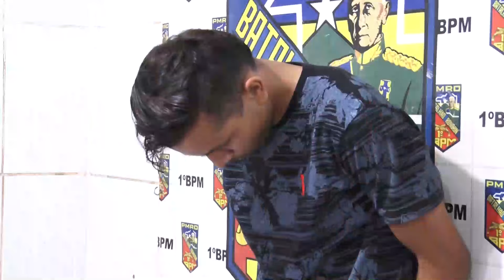POLÍCIA FECHA BOCA DE FUMO NO BAIRRO JARDIM SANTANA